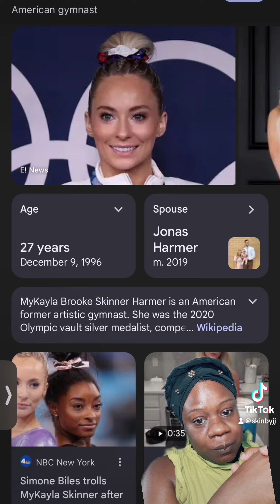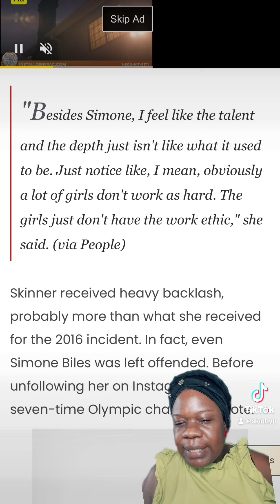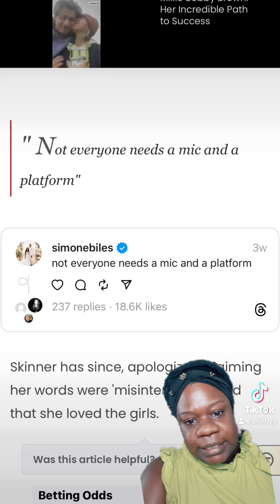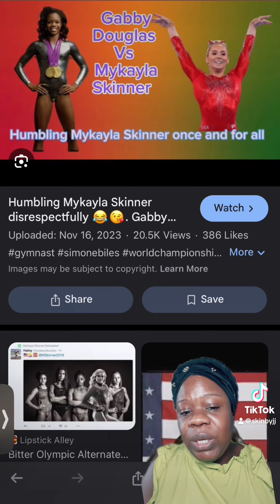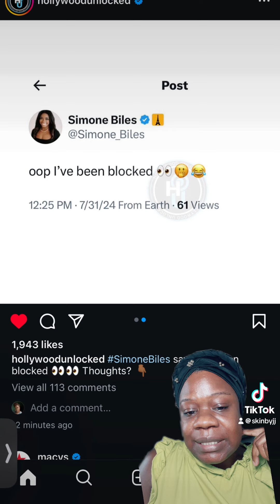Simone Biles' Unexpected Move with McKayla Skinner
🔔 Here's a couple of ways you can support the Skin by JJ channel.

from purchases made through links.